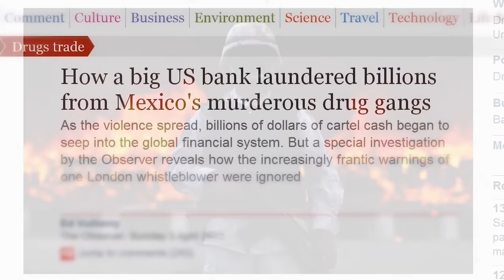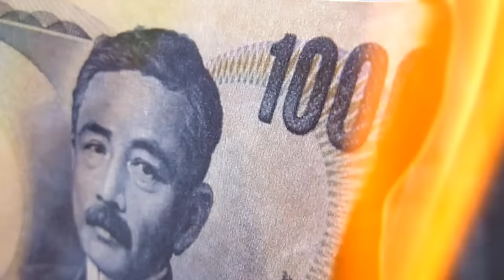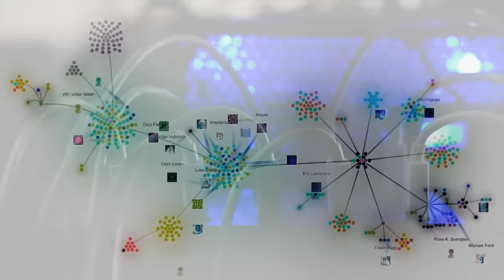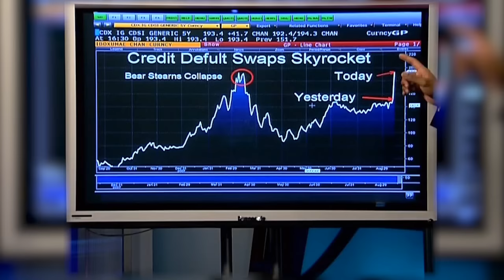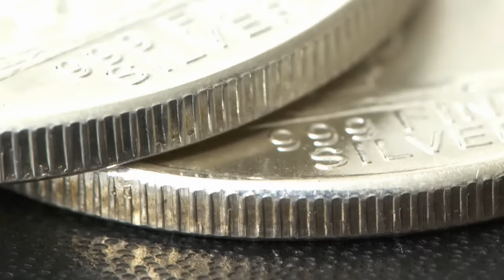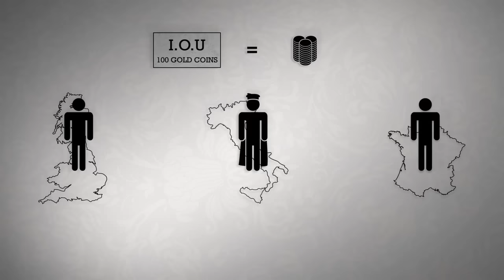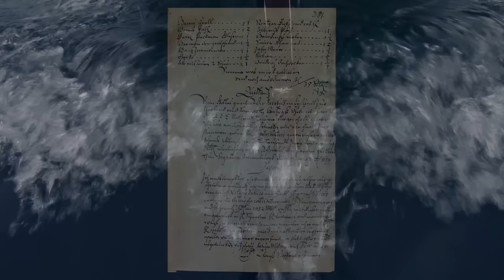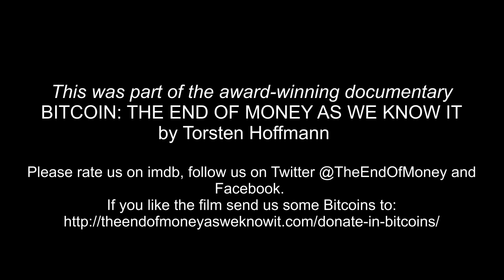Bitcoin: The End Of Money (Part 1): The History of Money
This is the first part of the award-winning documentary Bitcoin: The End Of Money As We Know It (2015). We also publish parts of the film on our Facebook page.